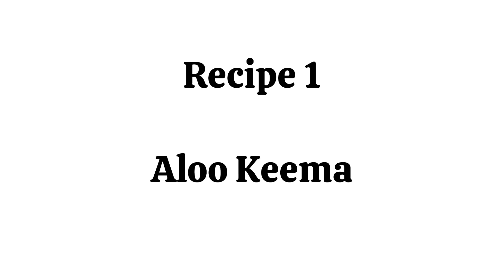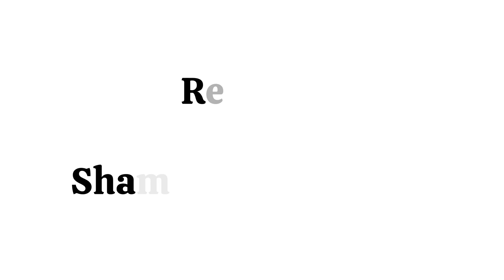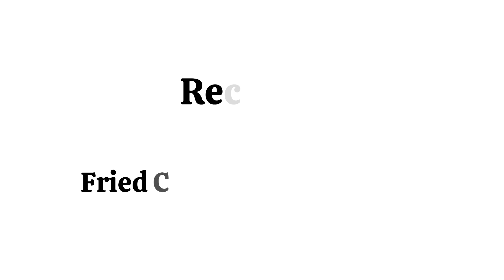3 Dawat Recipes Idea || Dawat Menu Idea || Dawat Preparation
3 Dawat Recipes Idea || Dawat Menu Idea || Dawat Preparation

dawat recipes
eid recipes
eid dawat recipes
kebab recipes
easy dawat recipes
dawat
dawat recipe
recipes
eid dawat
pakistani dawat recipes
dawat special recipes
easy eid recipes
dawat recipe ideas
dawat preparation recipes
new recipes,dawat menu ideas
dawat menu
dawat preparation recipe
dawat vlog
3 dawat recipes

SnackVideo : Aroojs_Stove

Musician: @iksonmusic